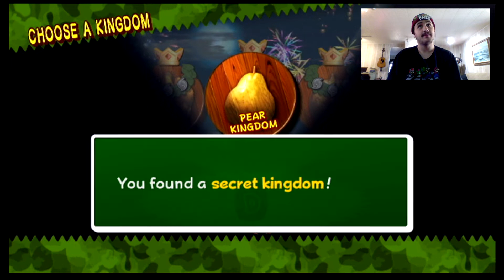Donkey Kong Jungle Beat (#3) Watermelon Kingdom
Levels we did:
Monkey Fest
Desert Oasis
Boss: Rogue Hog